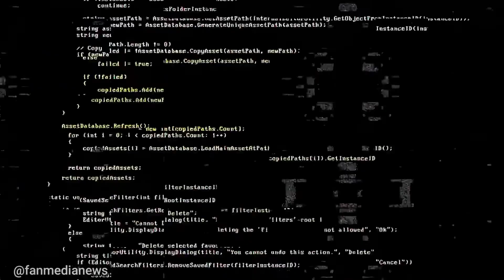Top 3 Hacking Movies : सबसे खतरनाक Hacker Movie Review | Best Hindi Hacking movie | FanMedia News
Top 3 Hacking Movies : सबसे खतरनाक Hacker Movie Review | Best Hindi Hacking movie